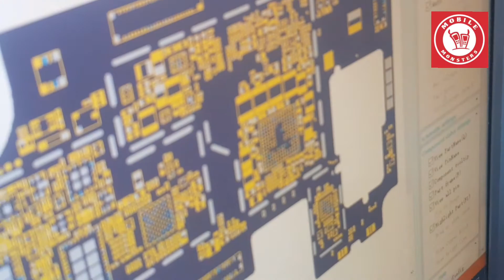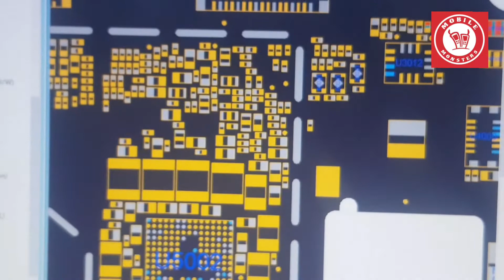SAMSUNG A20 ON-OFF SWITCH PROBLEM SOLUTION